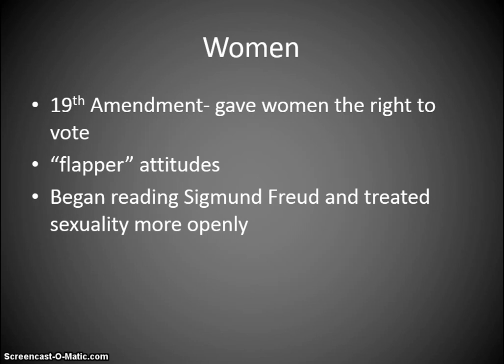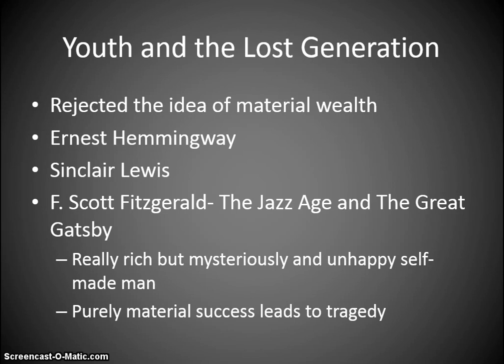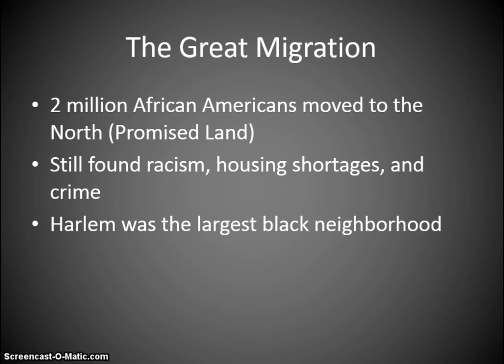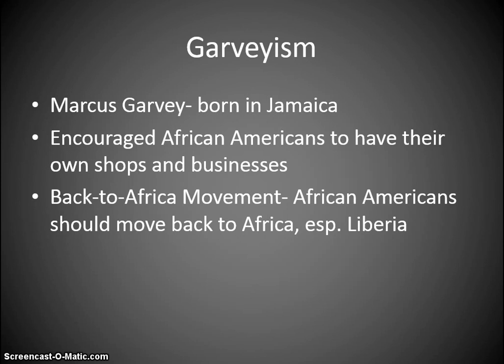The Roaring Twenties 5- New Values